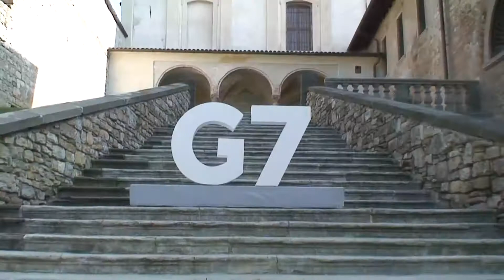G7 Agricolture 2017 - Highlights